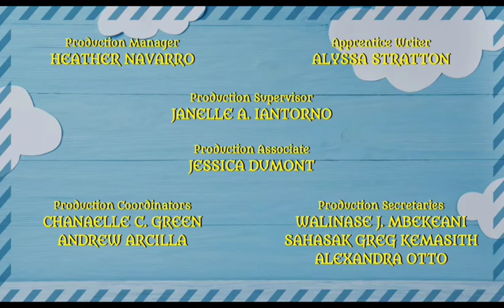Closing to baby genius all about words 2015 dvd